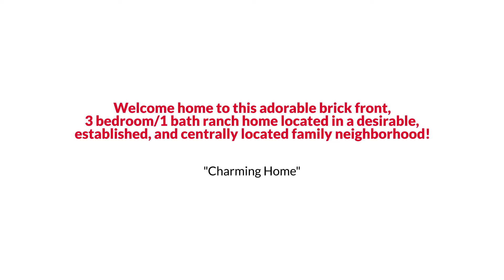Norfolk Ranch Style Home with Private Fenced-in Backyard under 350K The Reynolds Team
The Reynolds Team Presents, Exclusive Home for Sale! 1133 Layton Street, Norfolk, VA 23502.

Welcome home to this adorable brick front, 3 bedroom/1 bath ranch home located in a desirable, established, and centrally located family neighborhood. This home is complete with a spacious main living area and eat-in kitchen w/granite countertops, laminate flooring and views of the lovely backyard! There are ceiling fans in every room! You will love retreating, relaxing, and entertaining in your flat, spacious, and privacy fenced-in backyard complete with an awesome in-ground pool featuring a diving board and slide for the kiddos. Surrounded by mature trees, this 1 car garage home shines and is just waiting for you to come and make it your own!